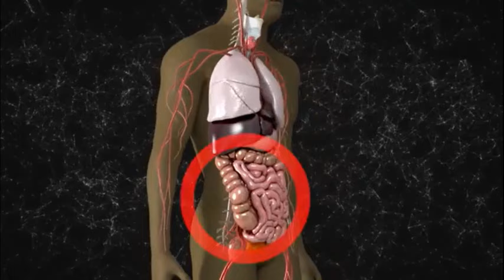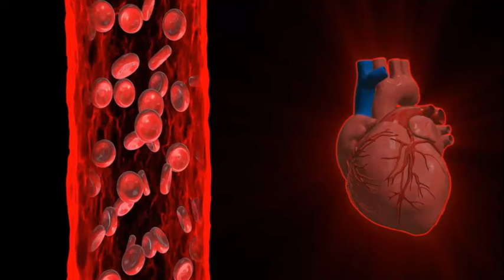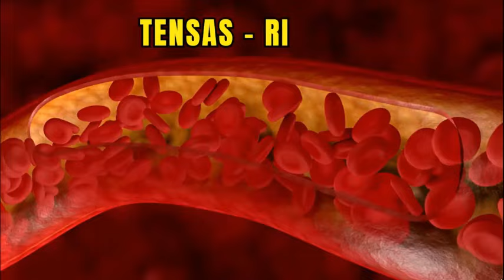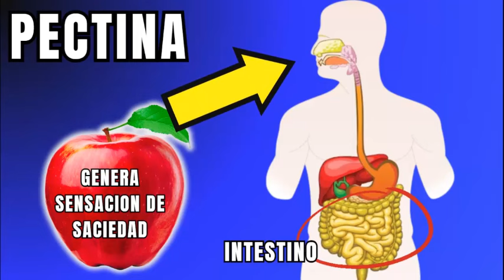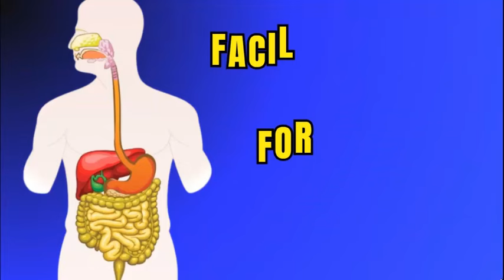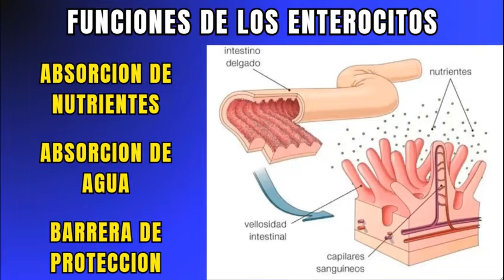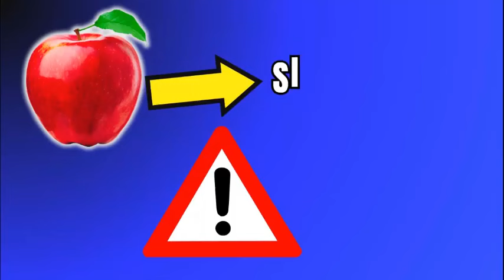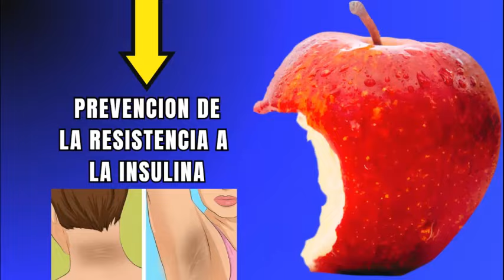Si TIENES entre 23 y 87 AÑOS debes ver ESTE VÍDEO! Beneficios del MANZANA